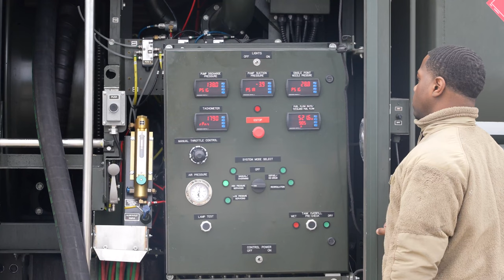48th AMS performing routine duties.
B-Roll of the 48th Aircraft Maintenance Squadron performing routine duties.

B-Roll_48th AMXS Routine OPs
BRANDON, SFK, UNITED KINGDOM
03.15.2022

Film Credits: Video by Staff Sgt. Gaspar Cortez
48th Fighter Wing Public Affairs